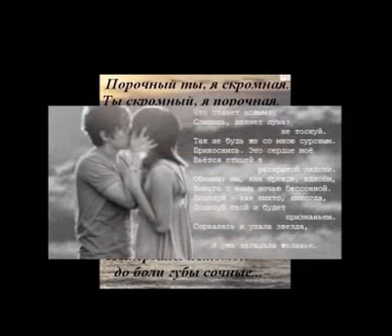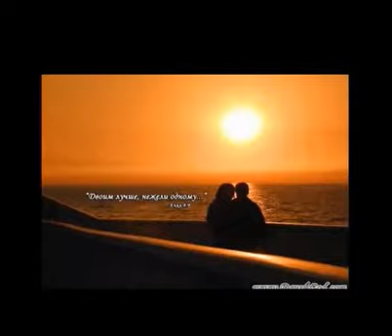Какая интимная встреча..., Сл. муз. исп.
Сл. муз. исп.

    Какая интимная встреча.
    Волнением голос дрожащий.
    И запах укрыл нас пьянящий.
    И трепет сердец настоящий...

    И где-то токката звучала,
    Настроив на связь времён...
    А мы - визави молчали,
    Пронзительно слыша стон...

    И как хорошо нам было.
    Мечта ведь сбылась, сбылась.
    Но Музыка расставания всё же,
    Пронзая сердца лилась...

             САМУИЛ ФРУМОВИЧ